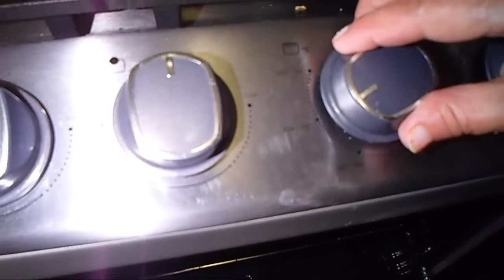GALLETAS CASERAS | con mermelada